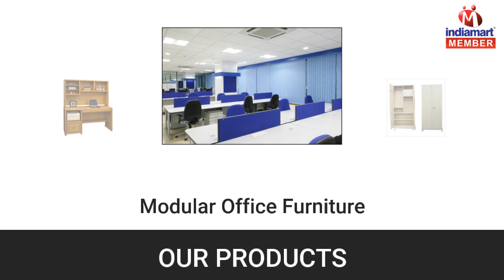Modular Kitchen And Office Furniture by Bhagwan Singh & Sons, Ghaziabad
"Bhagwan Singh & Sons" is a Sole Proprietorship firm, engaged in manufacturing and supplying a supreme quality range of Executive Chair, Modular Office Building, Modular Office Furniture, Modular Kitchen, Home Almirah, etc. These products are designed and developed by our team of professionals using high grade raw material with the help of latest tools. In order to meet the varied needs of the clients, these products are available in several attractive designs, color combinations, sizes and exclusive patterns.